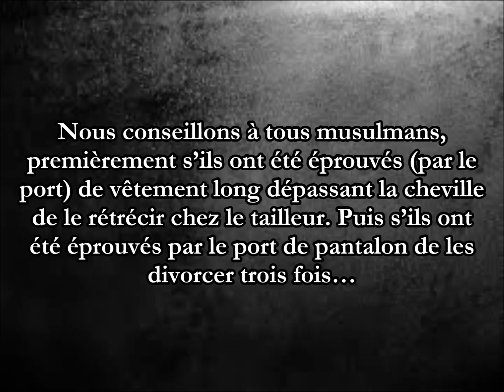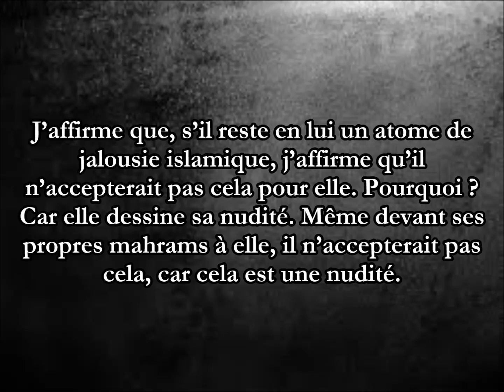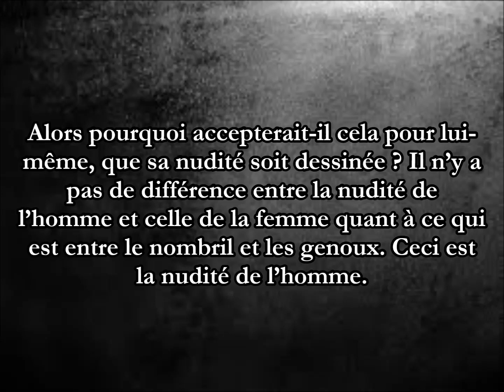à nos frères portant pantalons! par shaykh Al Albânî